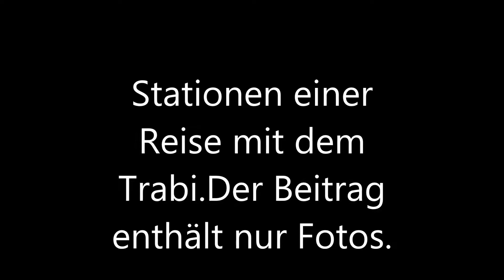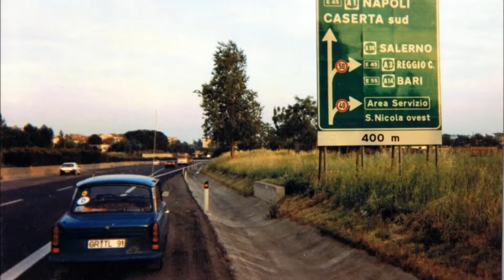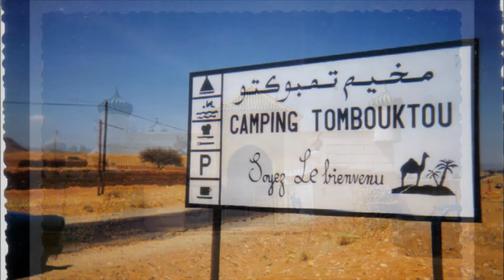Meine Reise mit dem Trabant nach Marokko, über Frankreich,Spanien. Nächsten Ziele waren Türkei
Meine erste große Reise mit meinem Trabant führte mich nach Italien. Angeregt durch den Film "Go Trabi go" trat ich diese Reise an. Meine nächste Reise (schon etwas mutiger geworden) führte mich nach Marokko. Ein Beitrag der auf "3 Sat" gezeigt wurde, hatte es mir angetan. In diesem Beitrag war unter anderem ein Hinweisschild in der Stadt ZAGORA zu sehen, mit dem Hinweis "in 52 Tagen zu Fuß nach TIMBUKTU". Mein nächstes Ziel war mit dem Trabant nach Bagdad zu fahren. Bin allerdings "nur" bis zur irakischen Grenze gekommen. Die Grenzer ließen mich nicht durch, weil ich kein Einreisevisum für IRAK hatte. Selbiges hätte ich mir in Ankara holen müssen, doch dafür hätte mein Urlaub nicht mehr gereicht. In diesem Beitrag zeige ich nur Fotos. Anmerken möchte ich noch, das ich die beiden letzten Reisen allein durchgeführt habe. Ein Lob noch für die Hersteller des "Trabant". Mit dem Trabant kann man um die Welt fahren, man darf ihn nur nicht scheuchen. Zum Abschluss noch einen Spruch. "Mit Hammer, Zange, Draht fährst du bis nach Leningrad".